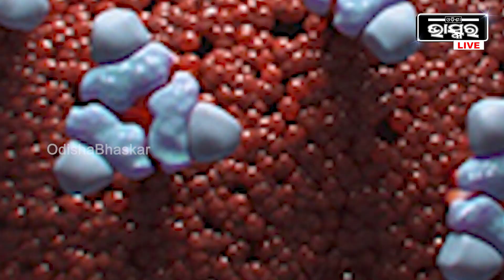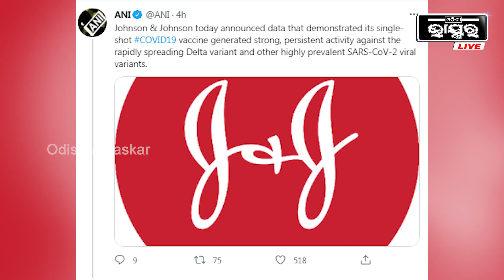ଜନସନ କମ୍ପାନୀର ଗୋଟିଏ ଭ୍ୟାକସିନ ଡୋଜରେ ଠିକ ହେଉଛି କରୋନା | J & J Vaccine For Delta+ Variant